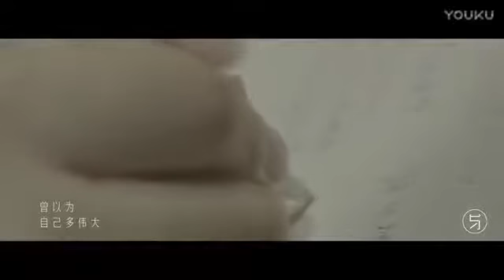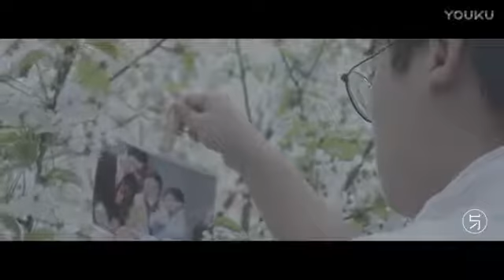[篮球花絮]《儿时》(原唱:刘昊霖)|歌词字幕MV|歌手 汪峰翻唱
《儿时》是由刘昊霖作曲，唐映枫作词，刘昊霖演唱的一首歌曲。《儿时》的词曲完成于14年，枯鱼肆成立之初，曲调源于刘昊霖一段四小节的即兴哼唱。